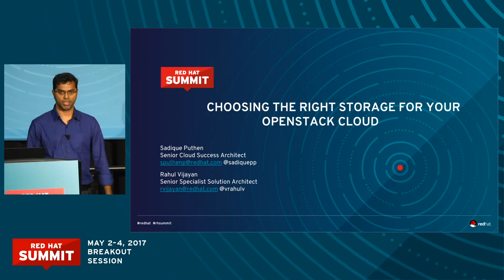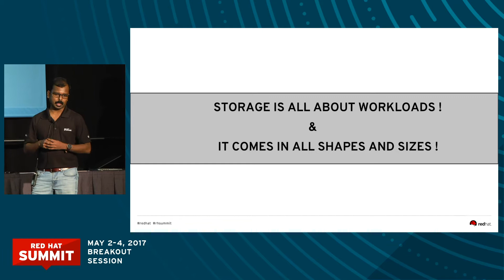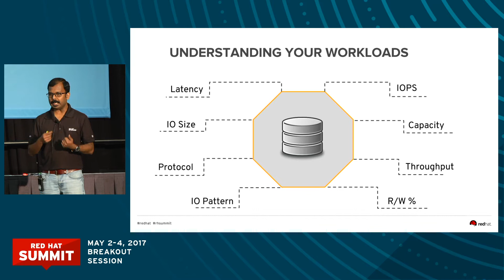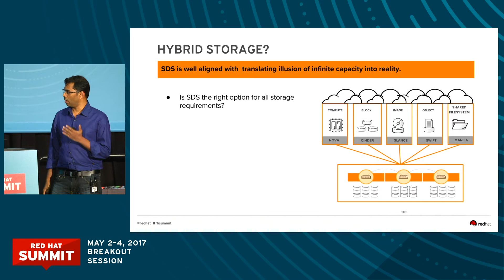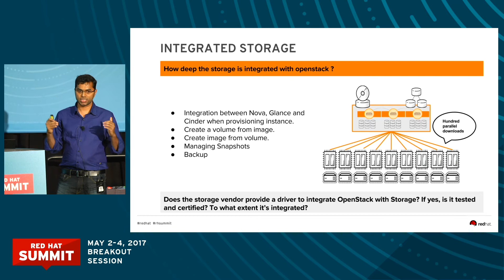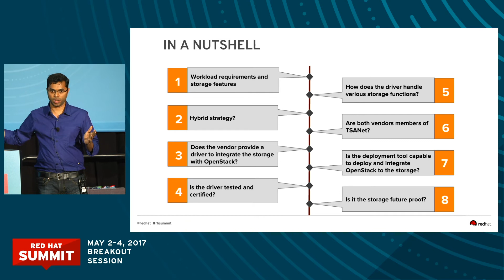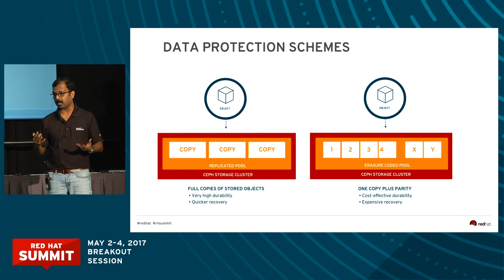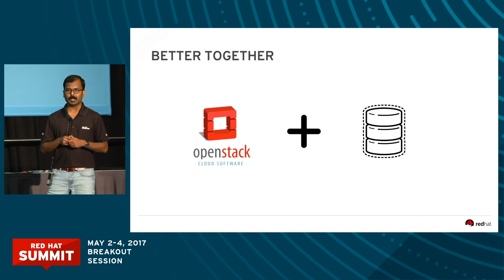Choosing the right storage for your OpenStack cloud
Hear from Sadique Puthen Peedikayil, Sr. Cloud Success Architect, Red Hat APAC, and Rahul Vijayan, Sr. Sepcialist Solutions Architect, Red Hat Asia Pacific, Ltd, in this breakout session at Red Hat Summit 2017.

Choosing the right storage to meet various requirements of applications in an enterprise is challenging and time consuming herculean task especially when there are too many choices in the market. The story is no different when it comes to cloud IaaS using OpenStack for both public and private clouds especially when massive scalability is taken into account. One need to take too many factors into account when trying to zero in on the right storage to meet all use cases. Throughout this session, we will discuss: Details of OpenStack components like Nova, Cinder, Glance, Swift, Manila, etc that require a storage back end and how they use storage. What type of storages are available in the market, how to identify which storage is going to give optimum performance with scalability. Implications of choosing a wrong storage back end. Concept of SDS vis-a-vis to OpenStack and how Ceph can be used to meet all of the storage use cases for OpenStack, its advantages and disadvantages. When it makes sense to use a storage solution from a commercial vendor in the market instead of using out of the box Ceph storage? Factors to consider while architecting multiple storage back ends for OSP to support various workloads,cost, performance, protocol,connectivity type, capacity and scalability At the end of the session, attendees will be confident about various aspects of storage requirements for OpenStack and what type of storage is best suited for their cloud workloads while addressing all of the scalability, performance, manageability and operational aspects.